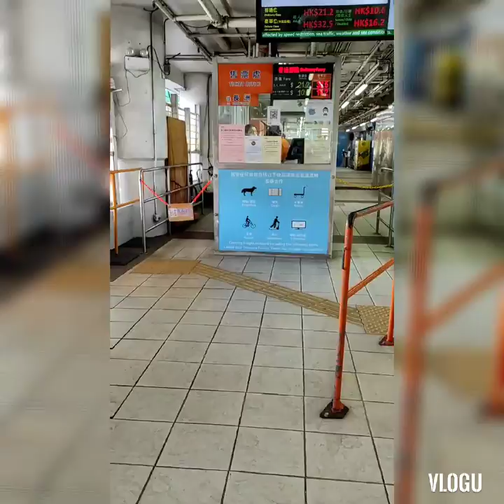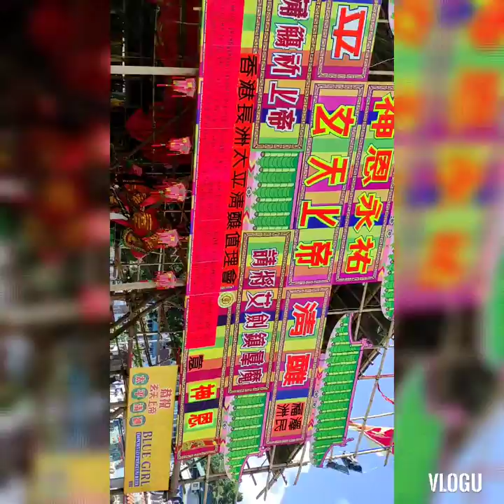Vlog #10 | PAK TAI TEMPLE | BUDDHA BIRTHDAY | Jenny Eli Vlog